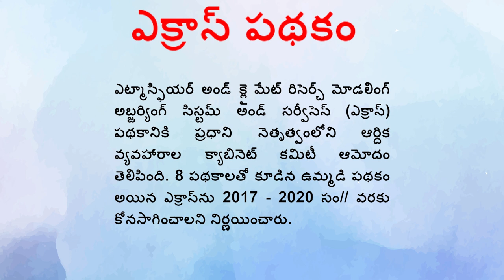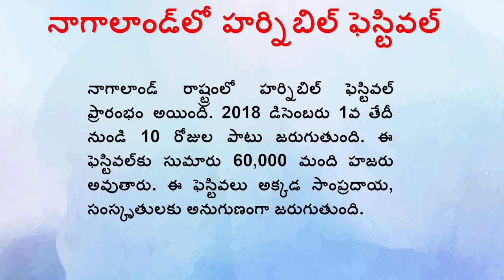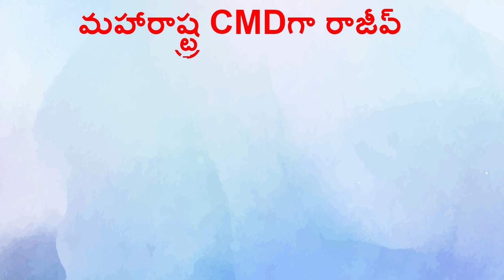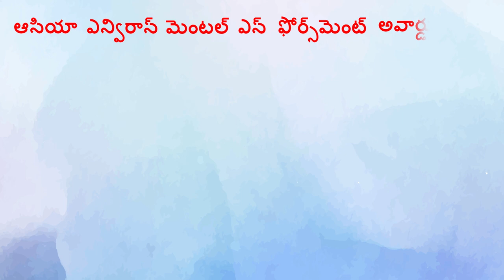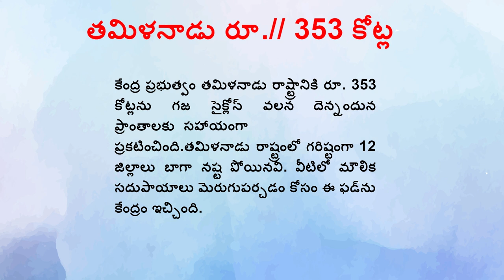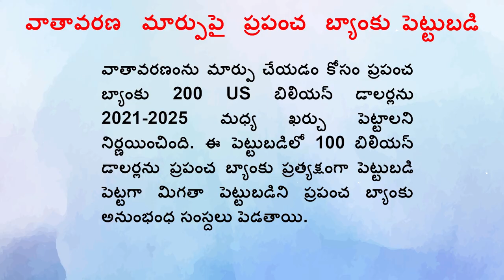CURRENT AFFAIRS || DECEMBER 04 || 2018 || GROUPS || Shine India || Saeed Sir